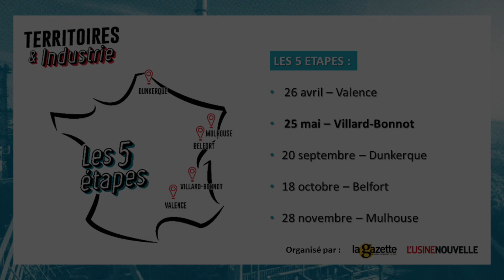Bonnat Chocolatier - Trophées Territoires & Industrie 2023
L'entreprise Bonnat a reçu le prix de la saga familiale à l'occasion de la deuxième étape de la tournée "Territoires & Industrie" le 25 mai 2023 à Villard-Bonnot (38).